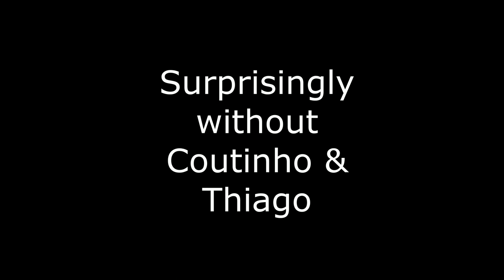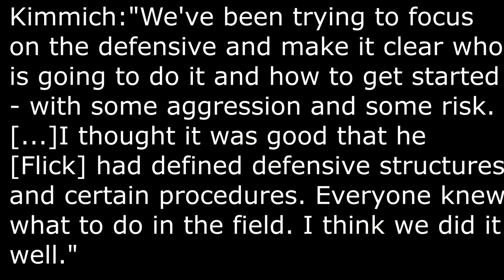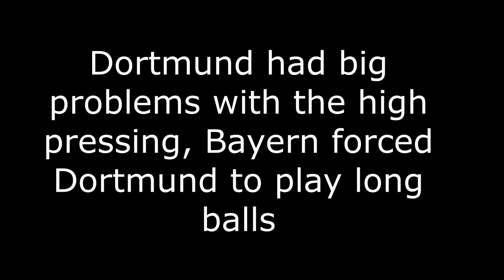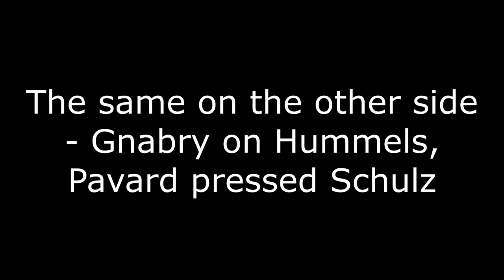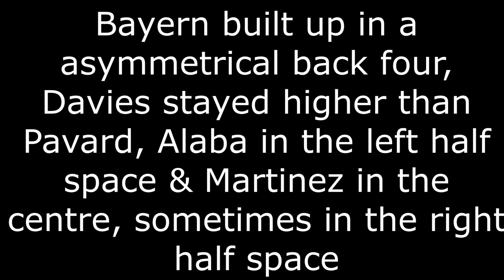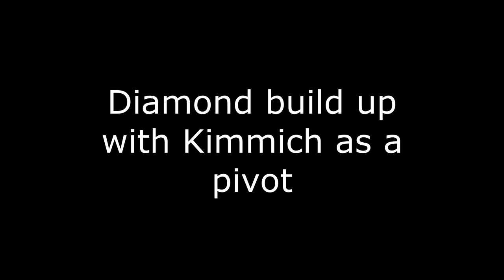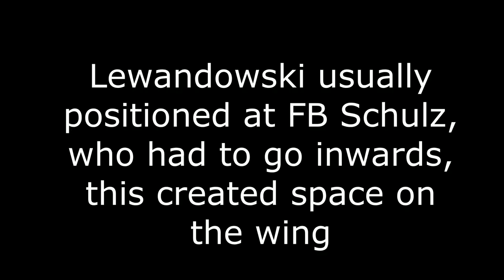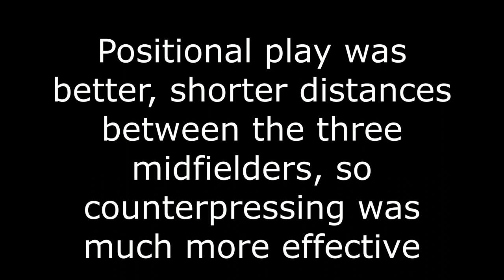Bayern Munich's new 4-3-3 tactics under Flick | FC Bayern Munich vs Borussia Dortmund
tactical analysis of Flick's first game. Bayern Munich vs Borussia Dortmund.

Analysis of Bor. M'gladbach vs Bayern Munich